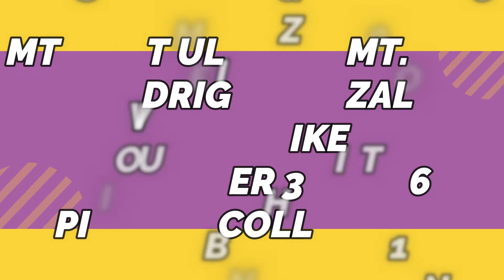MT. SIPIT ULANG & MT. ORO TWIN HIKE /// Pic collection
Mt. Sipit Ulang or Crabs Claw because of the shape /// Nov. 30, 2016 ... Located at Brgy. Mascap Rodriguez Rizal ...